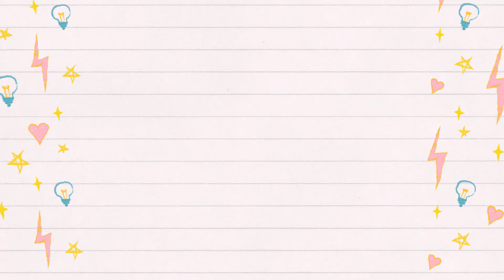Get Ready With Me Featuring My Morning Skincare Routine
My morning routine featuring my favorite skincare.

PRODUCTS USED:

The Ordinary Vitamin C Suspension 30% in Silicon

The Ordinary Caffeine Solution

Pond’s Angel Skin Natural Mattifying Powder

The Face Shop Browlasting Waterproof Eyebrow Pencil

Maybelline Brow Precise Fiber Volumizer Eyebrow Mascara, Deep Brown

Lipz Diva Tinted Lips & Cheek Balm

Xoxo
Eryk

the face shop brow lasting powder and pencil review